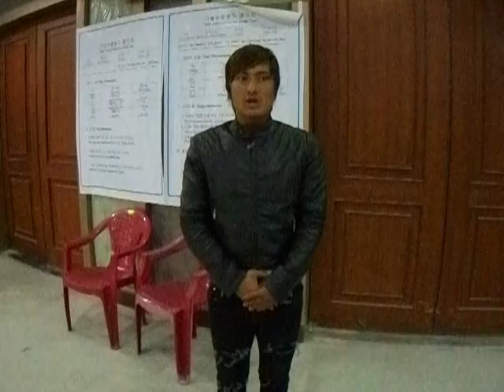EPS SKILL-TEST PRACTICE with HelloEPS